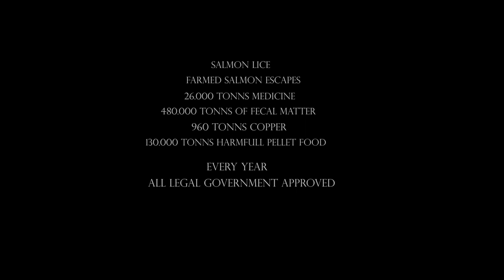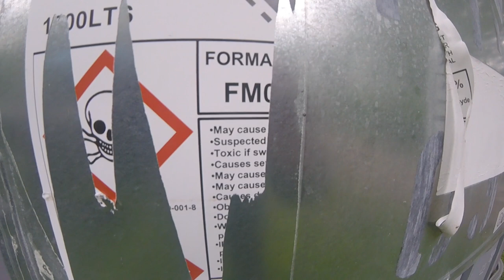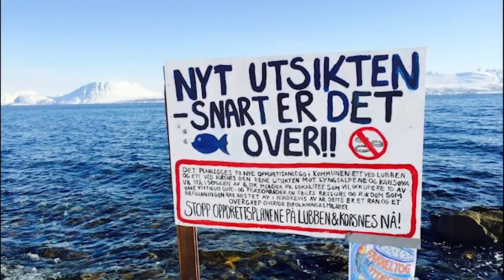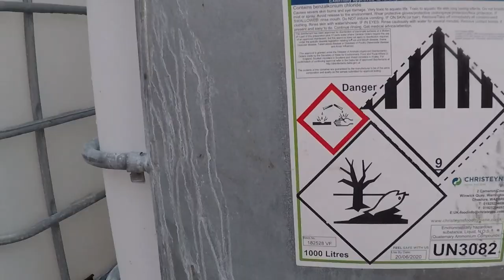Fish Farm Nightmare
"I have had the opportunity to give my song Fish Farm Nightmare to this movie by Norsk Laksefilm Produksjon and Sindre Vignes.
 It's is so sad we have to make videos and write songs like this, but the way we treat ourselves and the environment we have to, and I will keep on fighting this madness as long as I'm able to breathe." Roy Einar